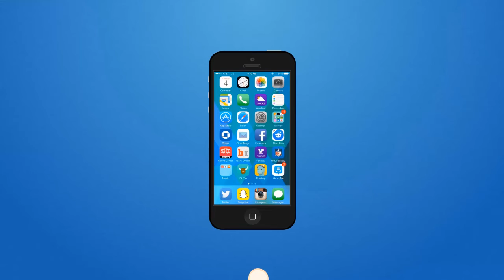Top 10 Punjabi Singers of the 21st Century - Punjabi Reel Update #11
Here, in this video we are presenting to you the 21st Century Punjabi Top 10 Singers. Watch and Enjoy.